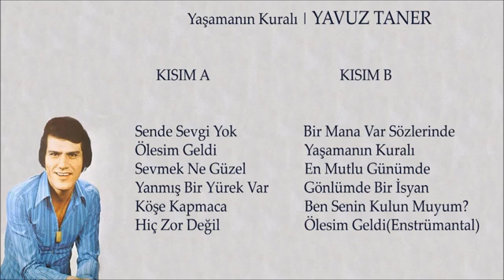Yavuz Taner ♫✦♫ Hiç Zor Değil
Youtube Kanalımızın Hiçbir Ticari Amacı Yoktur.
Tek Gayemiz Değerli Sanatçılarımızın Seslendirmiş Oldukları Eserleri Paylaşmak...

Kanalımızda Paylaştığımız ASSA MÜZİK`e Ait Şarkı ve Müzklerin
Tüm Hakları Saklı Kalmak Şartı ile Her Türlü Takkı Saklıdır.
Kanalımızda kullanılan içeriklerin ve müziklerin tamamının telif hakları tarafımıza aittir. Kısmen de olsa izinsiz kullanılmasının veya yeniden yüklenmesinin tespiti halinde herhangi bir uyarıda bulunmadan telif şikayeti yapılacaktır. Bu mesaj ihtar-uyarı niteliğindedir.
Bu şarkı ve müzklerin ikinici bir şahıs tarafından kullanılması veya yayınlanması durumunda Telif Hakkı sahibi olarak yayınlanmış platformlardan kaldırılmasını isteyebilir.
Aynı Zamanda Suç Duyurusunda Bulunabilir.

ASSA MÜZİK Kanalına Hoş Geldiniz...
Videolara "LİKE" Atmayı Unutmayınız...